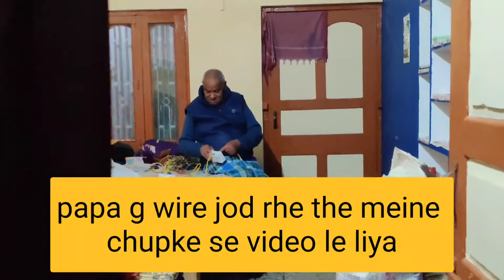पहली बार मेरे ससुराल के लोग यानी मेरी ननद लोग आई camere में आए बहुत अच्छा लगा मुझे मिलिए आपसब